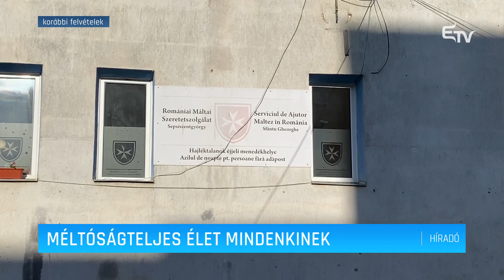Méltóságteljes élet mindenkinek – Erdélyi Magyar Televízió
Fontos a választások kapcsán bemutatni azokat a szereplőket, akik elősegítik a város életének fejlődését, vallja Antal Árpád polgármester, aki sajtótájékoztató keretén belül most a szociális rendszer segítőinek adott lehetőséget tevékenységeik bemutatására.